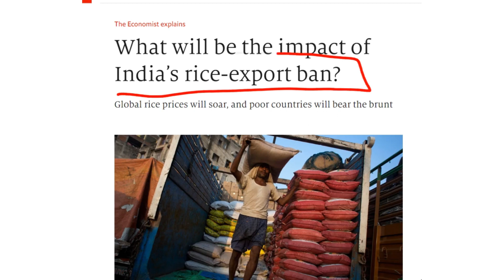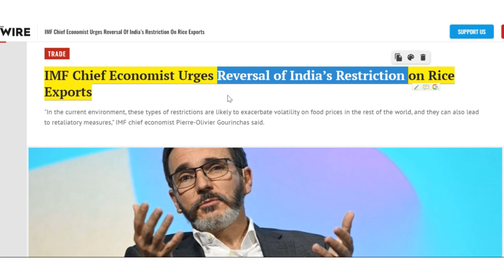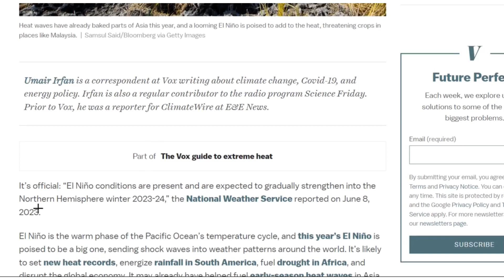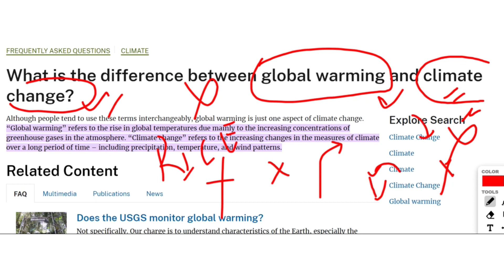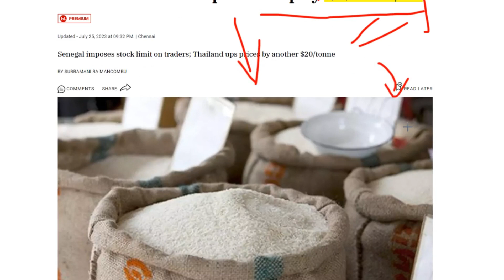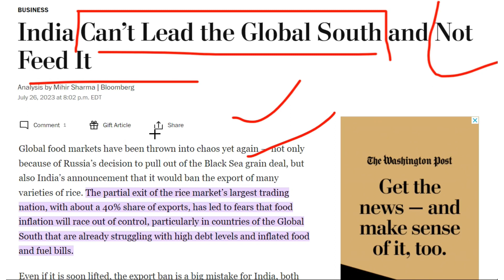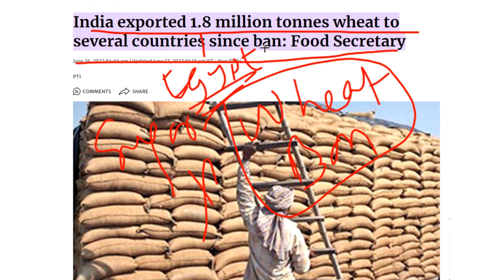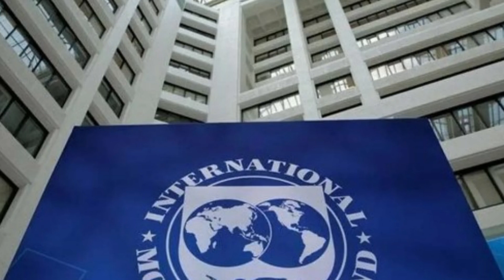INDIA RICE BAN PANIC WORLD (HINDI)| FOOD CRISIS RICE | russiaukriane graie deal elnino india riceIMF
INDIA RICE BAN PANIC WORLD (HINDI)| FOOD CRISIS RICE | russia ukriane graie deal el nino india rice

Few things frighten governments as much as hungry voters. In India, after heavy rains in early July wiped out paddy fields, officials acted to pre-empt an unpalatable increase in rice prices. On July 20th the government banned the export of non-basmati white rice to “ensure adequate domestic availability at reasonable prices”. Last year, for similar reasons, it slapped export duties on all types of rice and blocked exports of broken rice grains, which are sold cheaply. Policymakers hope that keeping more of the staple in India will drive down domestic prices, which have risen by nearly 12% over the past year. But what about the rest of the world?

India is the world’s biggest rice exporter, accounting for 40% of global trade by volume. In 2022, it shipped 22m tonnes to more than 140 countries. Around half of those shipments were of non-basmati rice. Those types, which are cheaper than the fragrant, long-grained basmati, are especially popular in poor places such as Bangladesh, Nepal and parts of sub-Saharan Africa. A reduction in its supply will drive up the prices these countries pay, according to rice traders.

As a result global rice prices, which were already rising, could reach record highs. The rice-price index published monthly by the Food and Agriculture Organisation, a un agency, rose by 14% in the year to June. It is at its highest since the food-price crisis of 2008. That is mostly because of climate-related supply concerns that have also pushed up the prices of other foods. Rice is especially vulnerable to El Niño, the weather pattern that brings hotter temperatures and drier conditions to Asia. In China heat and weak rainfall have reduced soil moisture in rice-growing regions to the lowest level in more than a decade, according to Gro Intelligence, a research firm. In anticipation of shortages, even big rice producers are stocking up. Vietnamese rice exports to China surged by more than 70%, and to Indonesia by almost 2,500% in the first four months of 2023.

Many of the countries that will be worst affected by the ban are already suffering soaring food costs. According to Gro, food prices in Benin, Africa’s biggest importer of rice, are 40% higher than in 2020. India insists that it will accommodate requests from countries to meet their food-security needs with broken rice. But such support will have to be the result of time-consuming diplomacy rather than market activity.

India’s export ban could disrupt the market further through contagion. In 2008 Vietnam banned rice exports, prompting India, China and Cambodia to follow suit. A study by the World Bank estimated that export restrictions in that period increased global rice prices by 52%. So far, following the announcement of India’s ban, Vietnam’s government has merely urged traders to ensure there is enough domestic supply. Should countries go further and follow India in imposing export restrictions, the effects could push prices even higher than in 2008.

Climate change will tempt governments to make these choices more often. Demand for rice is increasing as the global population rises, and as per-person consumption in Africa expands, spurred by greater urbanisation and economic growth. But yields are stagnating, in large part because of climate change, which is causing higher temperatures and more frequent extreme events, such as floods. Rice is the primary source of sustenance for nearly half the world. The more its supply is threatened, the stronger the temptation to restrict exports will become.